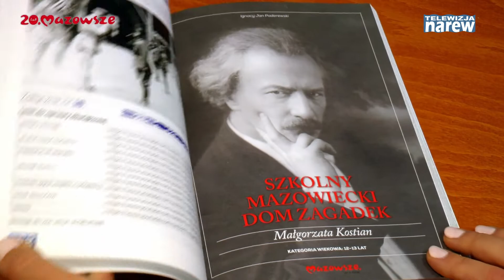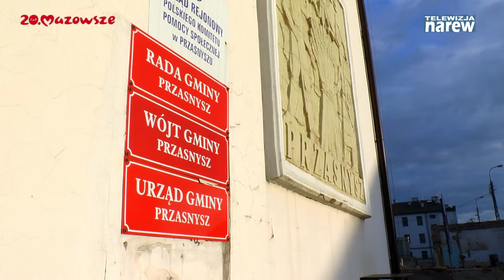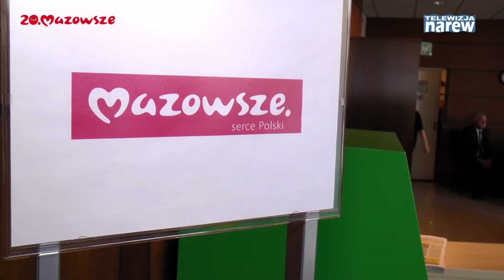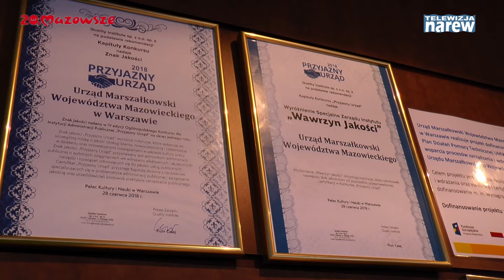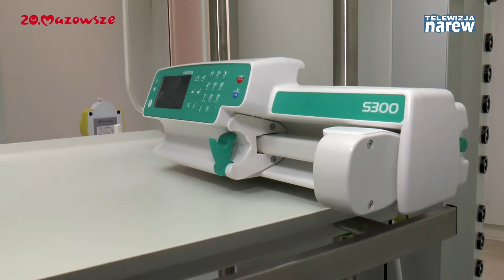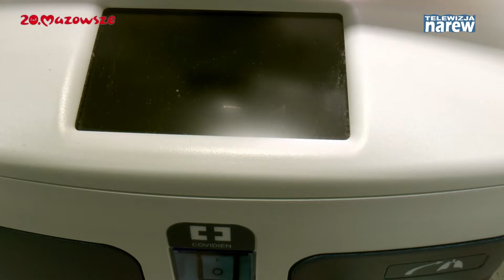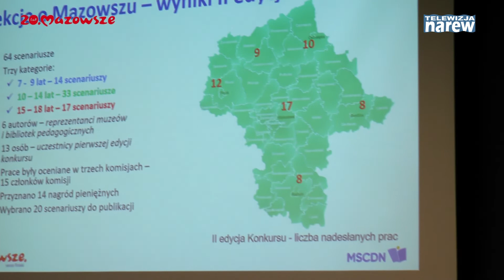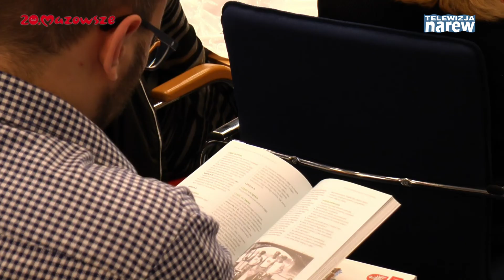Mazowsze. Wiadomości z Regionu #70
Powiat Przasnyski ze wsparciem na odnawialne źródła energii i drogi. Sukces w zarządzaniu - Urząd Marszałkowski Województwa Mazowieckiego znów najlepszy. Nowoczesny SOR w Międzylesiu już ratuje pacjentów. Dobra wiadomość dla lotniska w Modlinie. Inspiracje kryją się w Mazowszu.